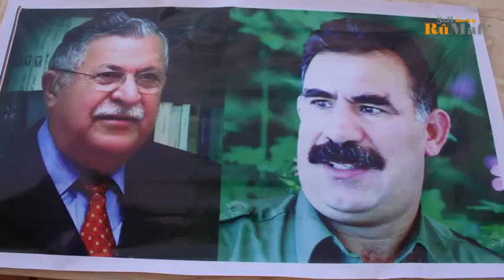مراسم عزاء لوفاة مام جلال طالباني في مقاطعة الشهباء.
وجه الحق-rûmaf
مقاطعة الشهباء-ناحية فافين.
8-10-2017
قدم أهالي وأعضاء مؤسسات مقاطعة الشهباء اليوم الاحد 8 أكتوبر 2017، واجب العزاء للشعب الكردستاني والعراقي، برحيل سكرتير حزب الاتحاد الوطني الكردستاني "مام جلال طالباني".
شارك بالمراسيم الرئاسة المشتركة لمجلس مقاطعة الشهباء "جيهان خضرو وإسماعيل موسى" والمنسق العام للتحالف الوطني الديمقراطي السوري "أحمد الاعرج" ورئيس فرع الشهباء للتحالف "محمود حمدك"، ورئيسة مجلس منطقة الباب "فيدان عثمان" وأعضاء وعضوات العلاقات الدبلوماسية لمقاطعة الشهباء، واتحاد المرأة الحرة للشهباء، بالإضافة العشرات من أهالي ووجهاء العشائر في مقاطعة الشهباء.
بدأ مراسيم العزاء بالوقوف دقيقة صمت استذكارا للشهداء تمام الساعة الواحدة بعد الظهر وذلك في خيمة العزاء في ناحية فافين بمقاطعة الشهباء.
وكما ألقيت عدة كلمات:
كلمة ترحيبية باسم حركة الشبيبة العربية الديمقراطية في مقاطعة الشهباء "عبد الله والو".
باسم عوائل الشهداء لمقاطعة الشهباء "اسعد الجبل".
باسم اتحاد المرأة الحرة للشهباء "نجاح حسين".
باسم مجلس مقاطعة الشهباء "إسماعيل موسى".
باسم التحالف الوطني الديمقراطي السوري "محمود حمدك".
باسم لجنة الصلح لمقاطعة الشهباء "محمد مامو".
ويذكر أن جلال الطالباني الذي ولد عام 1933، توفي الثلاثاء الماضي 3 أكتوبر 2017، في أحد مستشفيات ألمانيا، عن عمر ناهز الـ 84 عاماً، بعد صراع طويل مع المرض دام 5 سنوات.
صبحي خليل